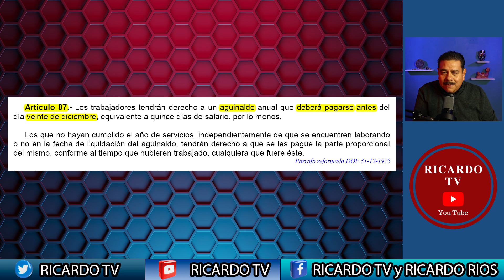¿Victoria o Derrota para el SNTE pago del aguinaldo el 19 y no el 15 de diciembre del 2023?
Efrén Estrada Srio. Gral. del SNTE anunció pago el aguinaldo el 15 de diciembre y se terminará pagando cuando la "autoridad" la había anunciado.